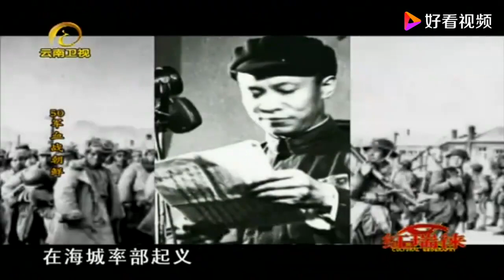曾泽生的起义，让国民党残留军纷纷投降，长春兵不血刃宣告解放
曾泽生的起义，让国民党残留军纷纷投降，长春兵不血刃宣告解放,本视频由世纪历史名人原创提供,279次播放,好看视频是由百度团队打造的集内涵和颜值于一身的专业短视频聚合平台